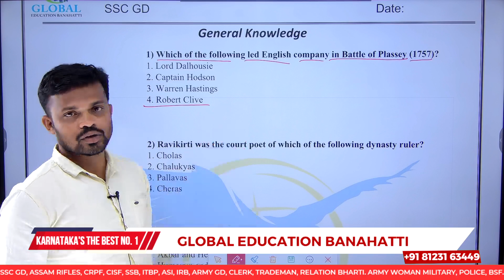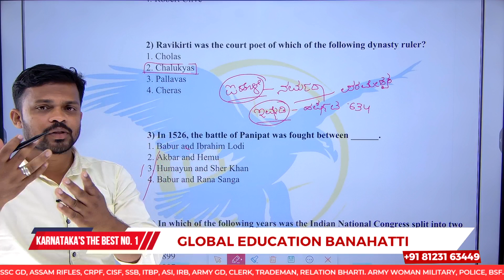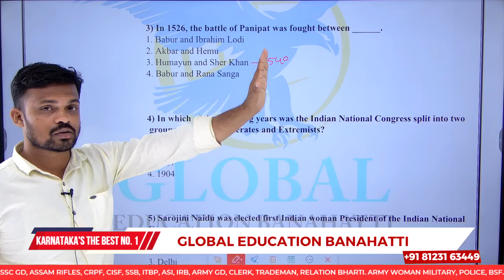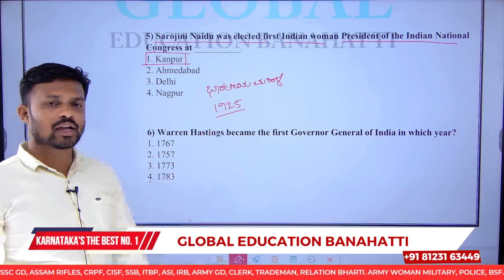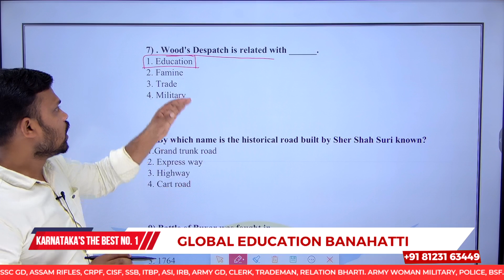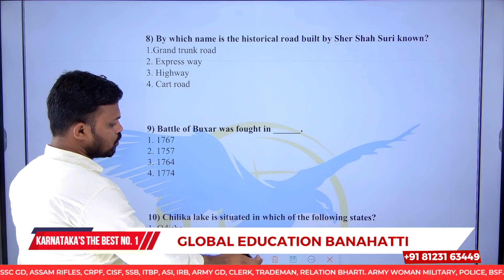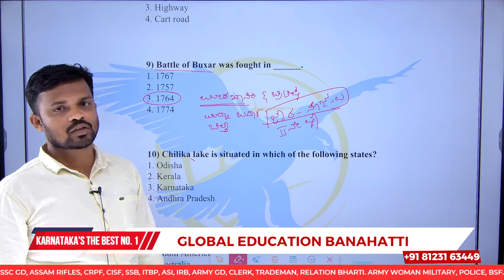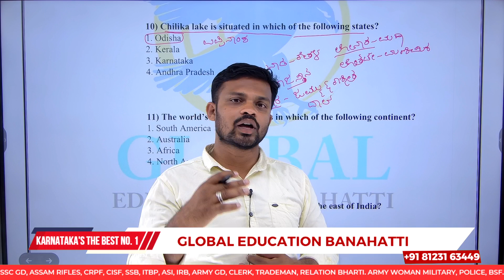SSC GD 2023-24 GK/GS 75 ದಿನಗಳ ಹಾರ್ಡ್ ಡೇ ಚಾಲೆಂಜನ ಮೊದಲನೇ ದಿನ | Most Repeated Questions in SSC Exams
Army Coaching Center
Defence Exam Coaching Center

ಗ್ಲೋಬಲ್ ಎಜುಕೇಶನ್ ಬನಹಟ್ಟಿ, ಸರ್ಕಾರಿ ಸ್ಪರ್ಧಾತ್ಮಕ ಪರೀಕ್ಷೆಗಳಿಗೆ ಪ್ರಮುಖ ತರಬೇತಿ ಕೇಂದ್ರವಾಗಿದೆ. ಸಂಸ್ಥೆಯು ಅನುಭವಿ ಮತ್ತು ಜ್ಞಾನವುಳ್ಳ ಬೋಧಕರ ತಂಡವನ್ನು ಹೊಂದಿದೆ, ಅವರು ಈ ಪರೀಕ್ಷೆಗಳಲ್ಲಿ ಯಶಸ್ವಿಯಾಗಲು ವಿದ್ಯಾರ್ಥಿಗಳಿಗೆ ಸಹಾಯ ಮಾಡಲು ಸಮರ್ಪಿಸಿದ್ದಾರೆ.

ಅದರ ತರಬೇತಿ ಕಾರ್ಯಕ್ರಮದ ಜೊತೆಗೆ, ಗ್ಲೋಬಲ್ ಎಜುಕೇಶನ್ ಬನಹಟ್ಟಿಯು ವಿದ್ಯಾರ್ಥಿಗಳಿಗೆ ಹಲವಾರು ಬೆಂಬಲ ಸೇವೆಗಳನ್ನು ಸಹ ನೀಡುತ್ತದೆ. ಇದು ಶೈಕ್ಷಣಿಕ ಸಲಹೆ, ವೃತ್ತಿ ಸಮಾಲೋಚನೆ ಮತ್ತು ವಿದ್ಯಾರ್ಥಿಗಳು ತಮ್ಮ ಅಧ್ಯಯನದಲ್ಲಿ ಯಶಸ್ವಿಯಾಗಲು ಸಹಾಯ ಮಾಡುವ ಇತರ ಬೆಂಬಲ ಸೇವೆಗಳನ್ನು ಒಳಗೊಂಡಿದೆ.

ಒಟ್ಟಾರೆಯಾಗಿ, ಗ್ಲೋಬಲ್ ಎಜುಕೇಶನ್ ಬನಹಟ್ಟಿಯು ಹೆಚ್ಚು ಗೌರವಾನ್ವಿತ ಕೋಚಿಂಗ್ ಸೆಂಟರ್ ಆಗಿದ್ದು, ವಿದ್ಯಾರ್ಥಿಗಳು ತಮ್ಮ ಶೈಕ್ಷಣಿಕ ಮತ್ತು ವೃತ್ತಿ ಗುರಿಗಳನ್ನು ಸಾಧಿಸಲು ಸಹಾಯ ಮಾಡಲು ಸಮರ್ಪಿಸಲಾಗಿದೆ. ನೀವು ಸರ್ಕಾರಿ ಸ್ಪರ್ಧಾತ್ಮಕ ಪರೀಕ್ಷೆಗೆ ಸಿದ್ಧರಾಗಲು ಬಯಸಿದರೆ, ಗ್ಲೋಬಲ್ ಎಜುಕೇಶನ್ ಬನಹಟ್ಟಿಯ ಸ್ಥಳವಾಗಿದೆ.

🔥 Gear up to conquer your exams with the ultimate SSC GD Exam Question Papers! 🌟 Click the link below to dive straight into success! 🚀💻 Don't just study, dominate! 👉🏽 Get Your Question Papers Now
🔥 ಅಲ್ಟಿಮೇಟ್ SSC GD ಪರೀಕ್ಷೆಯ ಪ್ರಶ್ನೆ ಪತ್ರಿಕೆಗಳೊಂದಿಗೆ ನಿಮ್ಮ ಪರೀಕ್ಷೆಗಳನ್ನು ಭೇದಿಸಲು ಸಿದ್ಧರಾಗಿ! 🌟 ನೇರವಾಗಿ ಯಶಸ್ಸಿಗೆ ಧುಮುಕಲು ಕೆಳಗಿನ ಲಿಂಕ್ ಅನ್ನು ಕ್ಲಿಕ್ ಮಾಡಿ! 🚀💻 ಕೇವಲ ಅಧ್ಯಯನ ಮಾಡಬೇಡಿ, ಪ್ರಾಬಲ್ಯ ಸಾಧಿಸಿ! 👉🏽 ನಿಮ್ಮ ಪ್ರಶ್ನೆ ಪತ್ರಿಕೆಗಳನ್ನು ಈಗಲೇ ಪಡೆಯಿರಿ.

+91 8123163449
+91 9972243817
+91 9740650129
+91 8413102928